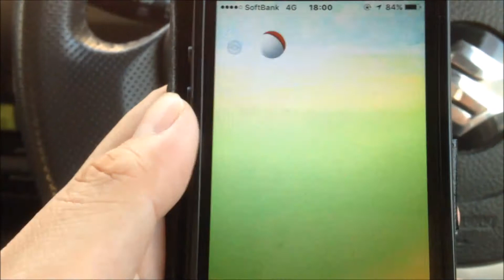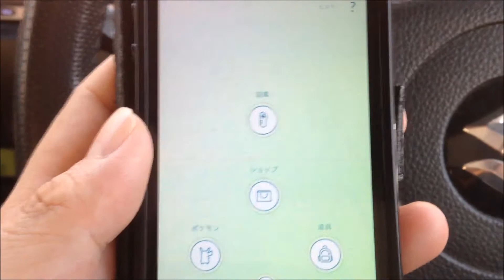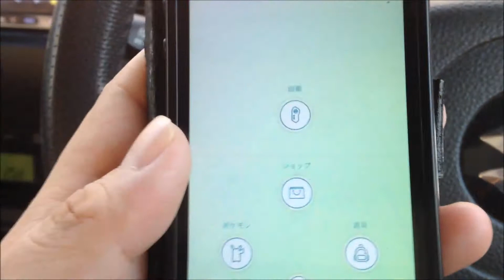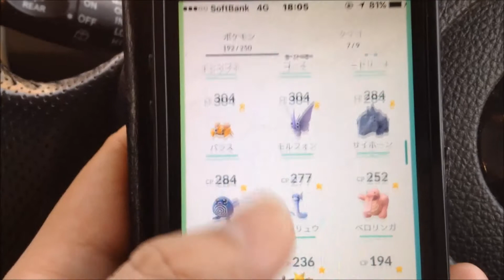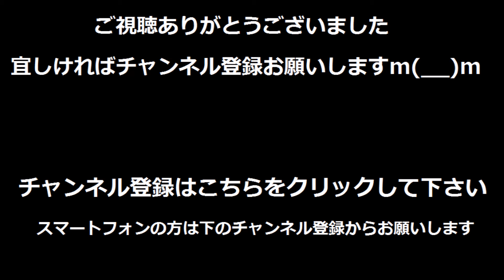【ポケモンGO】レアポケモンカモン！！10キロ卵二個の孵化と没動画の話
今回は、出かけ先で10キロ卵が二個孵化したので動画を撮りました。それと、過去に撮ったが見所のなかった没動画の話とスポットの話をしています。
※没動画の話は岐阜県のスポットの話ですのでご了承ください。

【ポケモンGO】岐阜県可児市、花フェスタ記念公園はオムナイトの巣だった！！

【ポケモンGO】ハロウィンイベント「トリック・オア・トリート」をやってみた感想